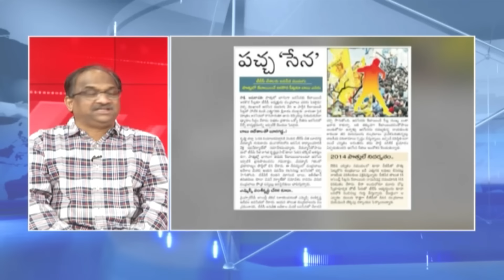YCP అభ్యర్థులను మారిస్తే TDP కి ఏమిటి సమస్య? || YCP drops MLAs, Why TDP reacts?